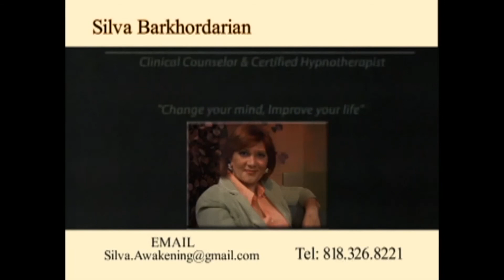Accepting life's challenges, 05/20/20